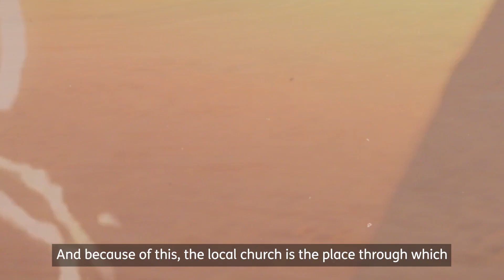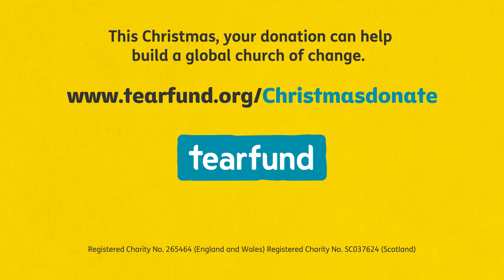How do we build a global church of change?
Adjoa Andoh, Tearfund Ambassadors and activists have joined forces this Christmas time to speak out about the difference the church can make to those living in poverty, through Tearfund’s life-changing community transformation work.

This Christmas, your donation can help build a global church of change.

Full list of Tearfund Ambassadors and activists in the order they appear in the video:

Adjoa Andoh, actor
David Gyasi, actor
Laura Young, climate activist
Rt Rev Rose Hudson-Wilkin, Bishop of Dover
Tamsin Greig, actor
Vanessa Nakate, climate activist
Martha Collison, baker and author
Pete Greig, Founder of 24-7 Prayer